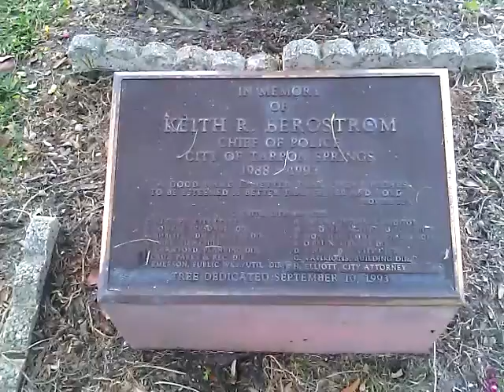Bayou Tarpon Springs Florida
Free To Be Tv   " If Life Worth Living Its Worth Vlogging "